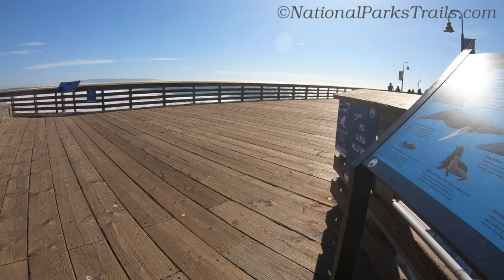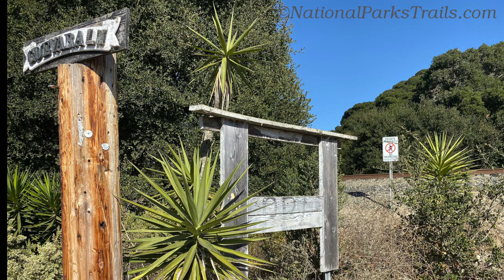Juan Bautista de Anza Trail, Price Historical Park to Pismo Pier, POV Virtual Treadmill Video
Juan Bautista de Anza Trail to Pismo Pier, a run from the past to the present in Pismo Beach California.  Great for training for that next run or trail experience.
A Virtual Video is a great way to see some new virtual scenery while working out on that treadmill or exercise bike.    Working out at the gym can be tedious at times, and I found that being able to be distracted by viewing new places and trails, when I am not able to actually get away, is much more entertaining than watching either TVs or workout screens, and makes the time go much faster.